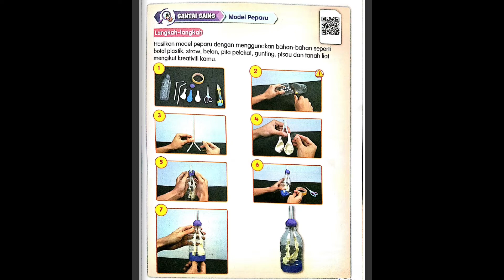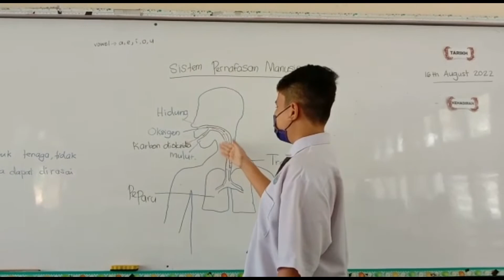MODEL PEPARU SK SAINT AIDAN BAHAU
Video ini berkenaan model peparu oleh MUHAMMAD SHAZIE ADAM BIN SAIFUL NIZAM  dari SK SAINT AIDAN untuk Pertandingan Video Sains Kreatif Daerah Jempol Tahun 2022